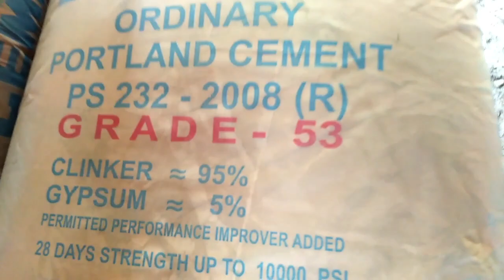How to Construct R.C.C Roof|RCC Roof Slab Complete Procedure|How to Cast RCC Slab Properly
RCC Slab Complete Poring Procedure
Shuttering/Farm work of the Slab
Steel Fixation
Electrical work in RCC Slab
Curing Of RCC Slab